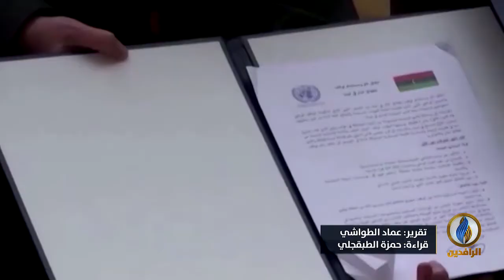تقرير إخباري.. انتقادات للصمت الدولي بعد خرق ميليشيا حفتر للهدنة وتهديده مسار الحل السياسي في ليبيا